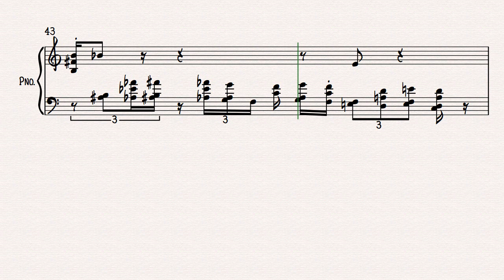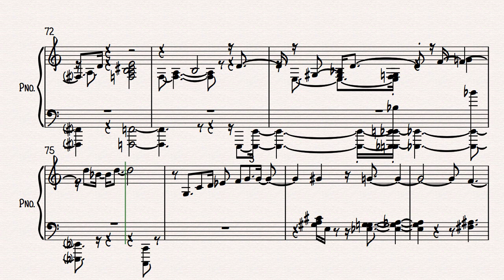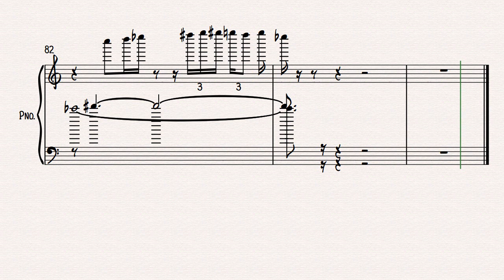E Sarbatoare si Rasuna Muzica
''E Sarbatoare si Rasuna Muzica''  / It is one of Moldavian folk songs, which is played at weddings.

Valeriu Culea / piano